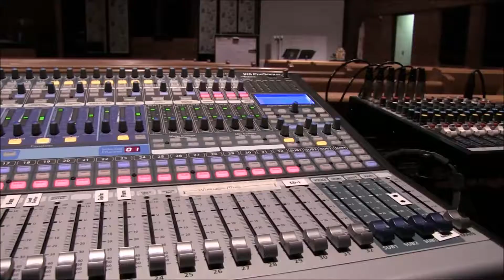What God wants for you is not a lesser life, it's a fuller life